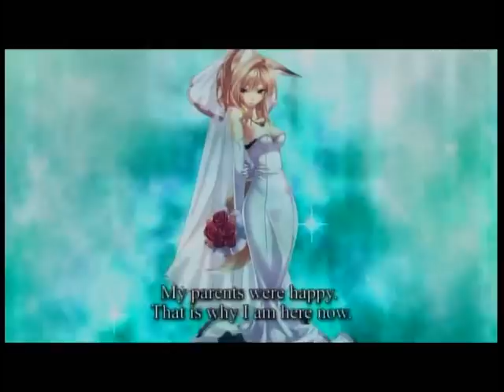Record of Agarest War Second Gen Part 56a - Sherufanir is My Bride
part 56a